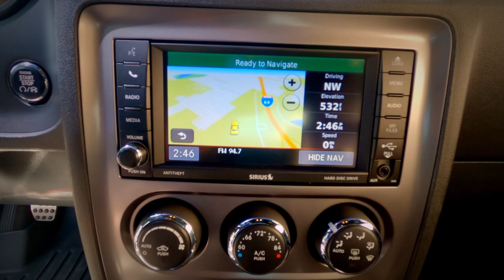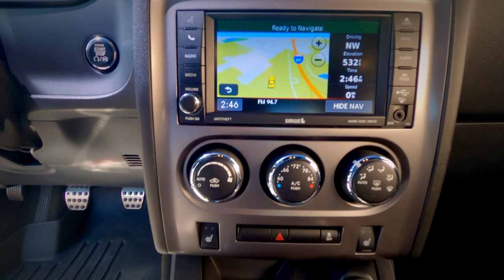2014 Dodge Challenger RT 100th Anniversary Gateway Classic Cars St. Louis #9338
Gateway Classic Cars St. Louis is proud digitally present this 2014 100th Yr. Anniversary Dodge Challenger!
The 100th Anniversary Edition is a version of 2014 Dodge Challenger R/T Plus with a Hemi V8 engine, commemorating the 100th anniversary of brothers Horace Elgin Dodge and John Francis Dodge introducing the Dodge Model 30.
Our newest Dodge Challenger comes to us in the exclusive High Octane Red pearl, 20x8-inch polished five-spoke aluminum wheels with Granite Crystal pockets. "Dodge Est. 1914" bar-style front-fender badges, Dodge "100" logo on the center caps, a body-color rear spoiler, and a red "R/T" heritage grille badge on R/T Plus model.
Have a seat! Inside you'll find the Foundry Black Nappa leather upholstery, with brass-colored accent stitching on the leather-wrapped surfaces and "Dodge Est. 1914/100" circular badges on front seatbacks. The unique three-spoke flat-bottom performance steering wheel along with die-cast paddle shifters, Dark Brushed Graphite center console bezels. There was also an all-new instrument panel cluster graphics that displayed unique black-face gauges with white indication, and a stand-out red "100" mph indication.
Under the hood is the legendary Engine 5.7 Liter HEMI V8 which produced 375HP and 410 lbs. of torque. Fuel Economy came out to City 15/Hwy 25/Comb 18 MPG.
If you're looking to join the Mopar Club this spring and summer, then this Anniversary Dodge Challenger is exactly what you're looking for!
This 2014 Dodge Challenger R/T can be seen in detail including 100+ HD Pictures and an HD video at gatewayclassiccars.com. For additional information please call our knowledgeable staff at or email us at . The St Louis showroom is located at 1237 Central Park Drive, O'Fallon Illinois 62269.